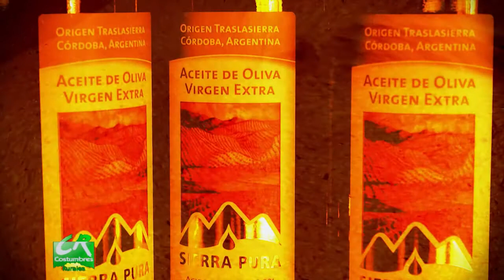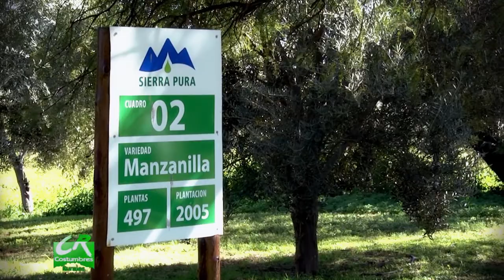COSTUMBRES RURALES Nº 558 - Sierra Pura B 1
Aceite de Olivo en Traslasierra

Sierra Pura Bloque 1